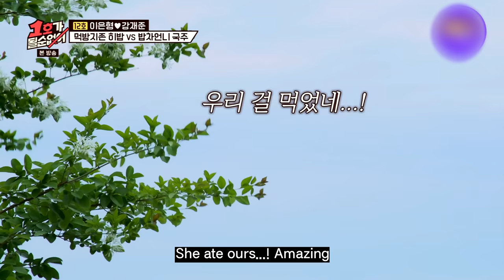heebab Suyuk Mukbang🍖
Suyuk and Pizza jjigae looks so delicious 😍
That Looks Scrumptious